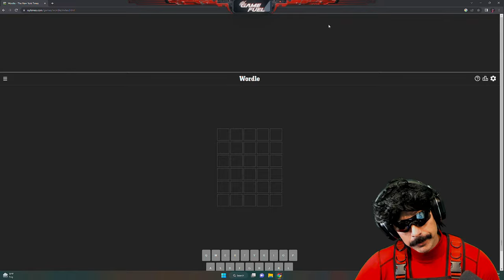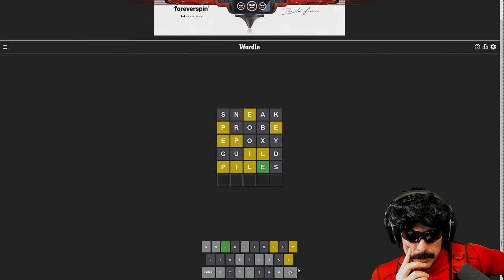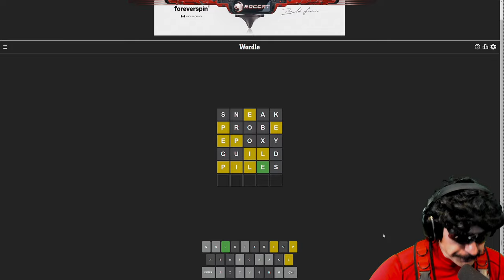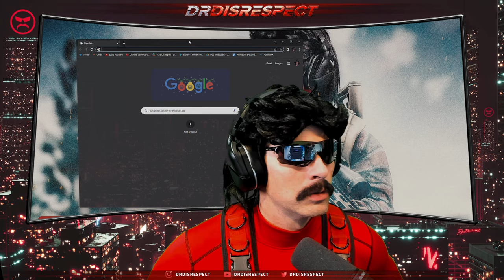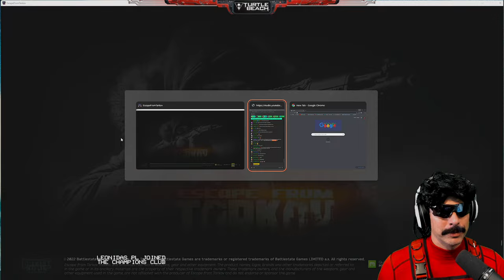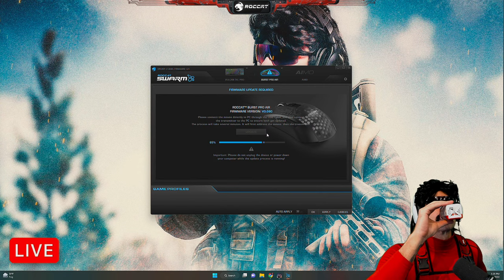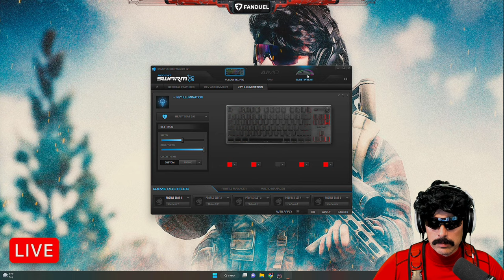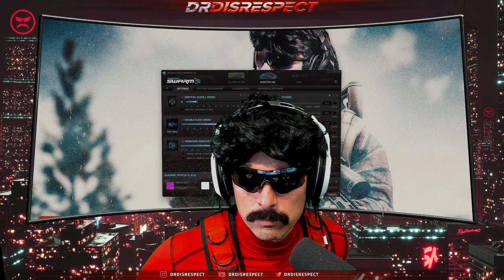🔴LIVE - DR DISRESPECT - TARKOV - FRESH WIPE - 0.13 PATCH